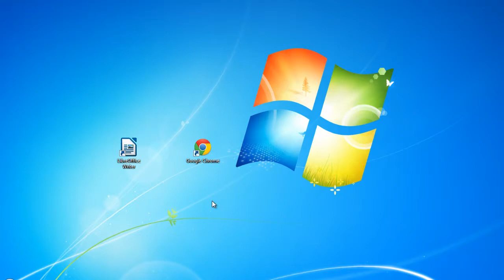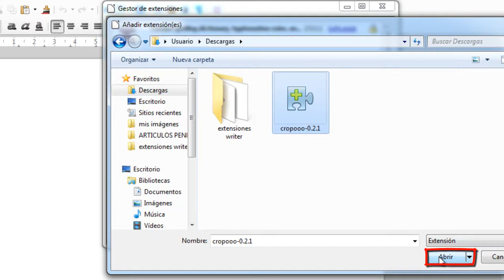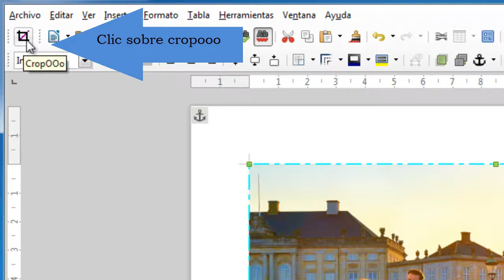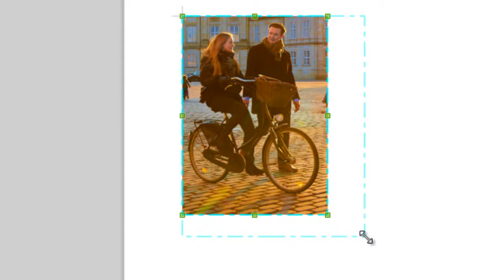Cómo recortar una imagen en Writer de LibreOffice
En Writer, a diferencia de otros procesadores de texto, no disponemos de un botón específico que nos permita recortar una imagen de forma gráfica, es decir, que nos permita visualizar directamente sobre el mismo documento el resultado final.

En efecto, con la configuración estándar del programa tendremos que acceder primero a las propiedades avanzadas de la imagen, después seleccionar la ficha “Recortar” y finalmente indicar el recorte en centímetros que deseamos efectuar en alto, ancho, etc.

Como ya sabemos, LibreOffice, como programa de código abierto, dispone de numerosas extensiones con las que podremos mejorar su funcionalidad. En este caso utilizaremos la extensión “cropooo” que imita al botón “Recortar imagen” de otros procesadores de texto como los de Microsoft.